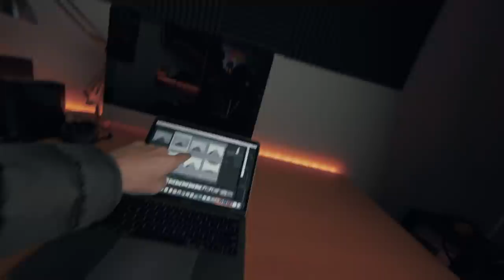"That's Not Safe" | Rainy Day City Photography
In todays photography behind the scenes we are making some rainy day city photography. On our first attempt the conditions were not safe, but we make it happen on days 2.

This Lens
Photo Camera I'm using
My Studio Light
Main Camera
Wide Angle Lens
Zoom Lens
Favorite Lens
Travel/Vlog Camera
Battery Grip
Travel Camera Prime Lens
Travel Camera All-In-One Lens
Travel Ultra Wide Angle
Small / VLOG Tripod
MY BAG
Tripod Like Mine
Tripod Ball Head
On Camera Mic
Colored Office Lights
Colored Office Light Strip
Favorite Headphones Ever